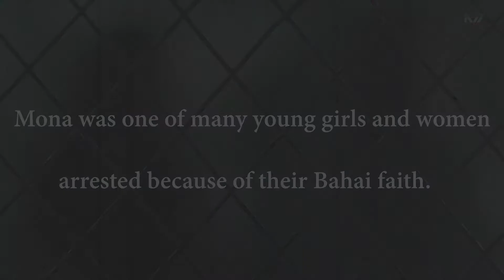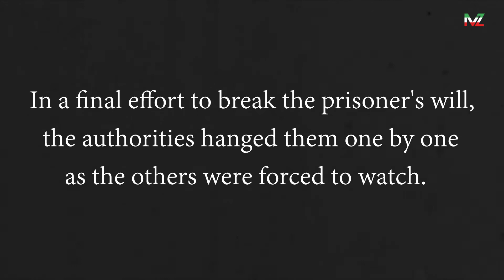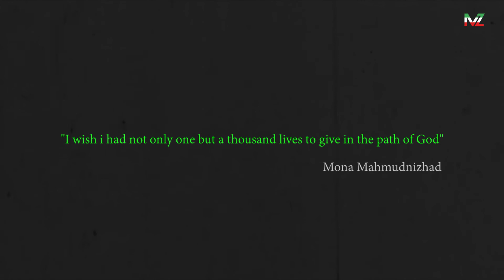The little Bahai teacher Mona Mahmudnizhad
Mona Mahmudnizhad, a young high school girl, was one of several score Baha'is, including women and teenage girls who were imprisoned in the fall of 1982 because of their Faith by the Islamic Revolutionary authorities in the Iranian city of Shiraz.

She was arrested with her father, Yad'u'llah Mahmudnizhad, who was hanged on March 12, 1983, several months before her.

Mona and the others were asked to recant their faith and in return they will freed in no time.
Mona replied "I would rather be killed than recant the faith that I belive in"
Enduring months of abuse, interrogation and torture, Mona still would not recant.

In a final effort to break the prisoner's will,the authorities hanged them one by one as the others were forced to watch.
Mona asked to be the final victim executed so that she could pray for the strength of each woman who was hanged before her.When her turn came, Mona kissed the rope and put the noose around her own neck.

"I wish i had not only one but a thousand lives to give in the path of God"
Mona Mahmudnizhad